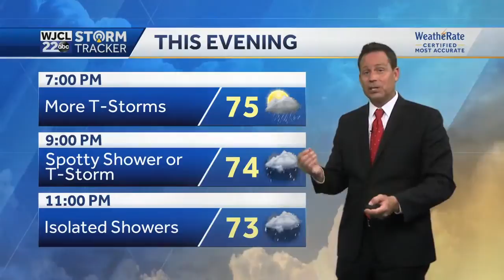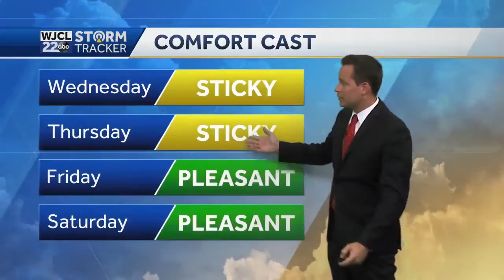Flash Flood Watch continues Wednesday